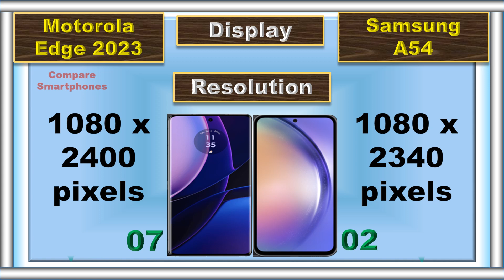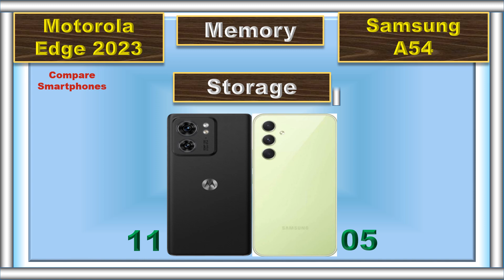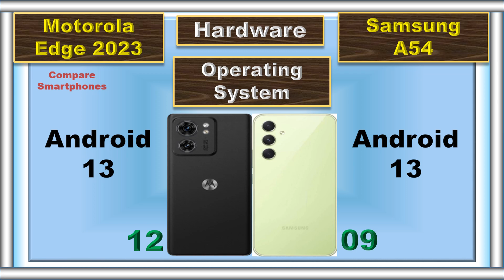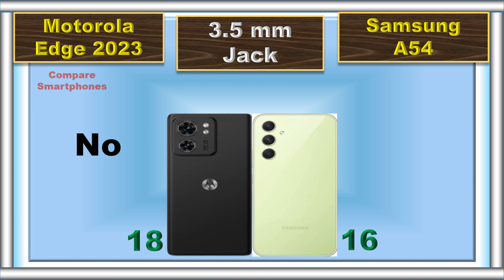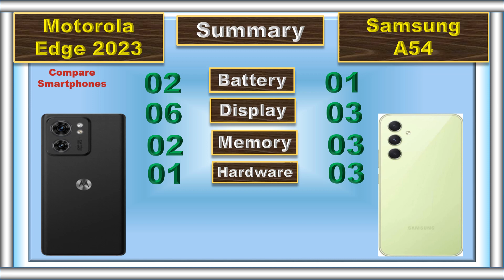Motorola Edge 2023 Vs Samsung A54 Comparison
Get ready for an epic clash of the titans as we pit the Motorola Edge 2023 against the Samsung A54 in a head-to-head battle! 🤜🤛 Join us to discover which of these cutting-edge smartphones comes out on top in terms of performance, camera, design, and more. 📸🚀 Don't miss this in-depth comparison to help you make the right choice for your next tech upgrade. 📲💡

📌 Timestamps:
0:00 Intro
0:04 Battery
0:09 Fast Charger
0:14 Wireless Charger
0:21 Weight
0:28 Thickness
0:35 Display Type
0:42 Screen Size
0:49 Refresh Rate
0:55 Resolution
1:01 Peak Brightness
1:07 Screen Protection
1:13 Dust and Water Resistant
1:22 RAM
1:30 Storage
1:38 Card Slot
1:47 Processor
1:55 GPU
2:00 Operating System
2:09 Rear Main Camera
2:21 Rear Second Camera
2:32 Rear Third Camera
2:40 Rear Camera Video Recording
2:50 Main Front Camera
3:01 Front Camera Video Recording
3:11 3.5 mm Jack
3:15 Loud Speaker
3:22 Fingerprint Scanner
3:29 USB Type
3:36 Network
3:42 Price
3:52 Summary
4:08 Final Result